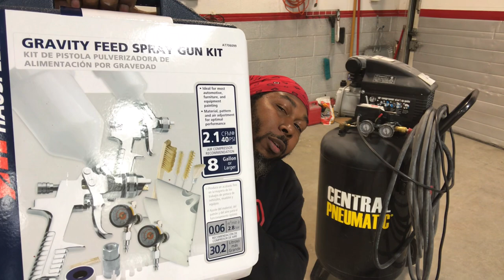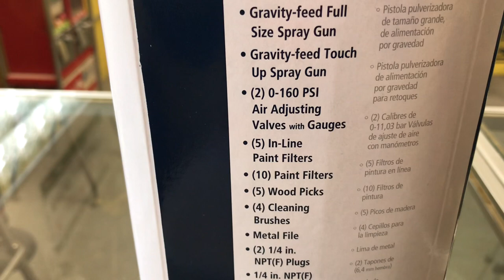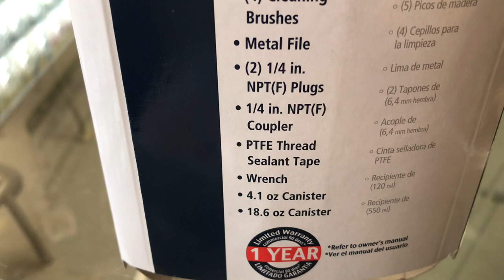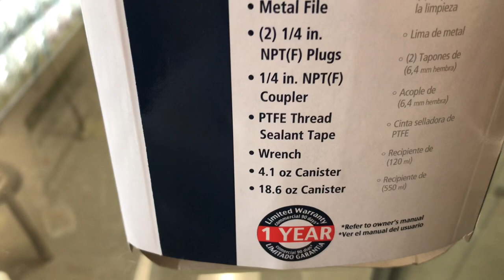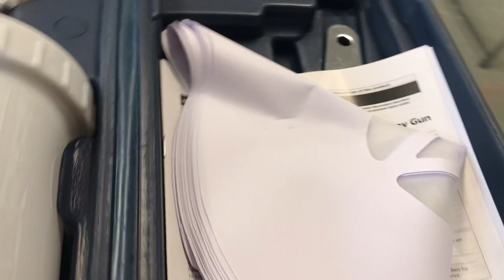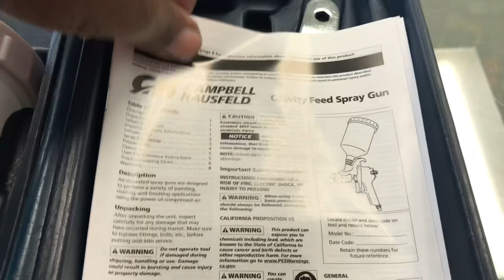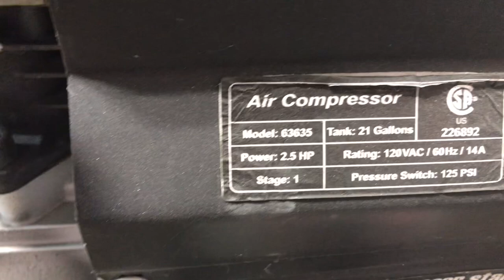Low Volume Low Pressure spray guns for small compressors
In this video I review the Campbell Hausfeld Low volume Low pressure gravity feed spray gun kit and see if these guns can handle running off a small compressor and get the job done for the everyday D. I. Y guy/girl. This low volume low pressure gun kit along with a small compressor is set up for you to be able to paint cars at home.